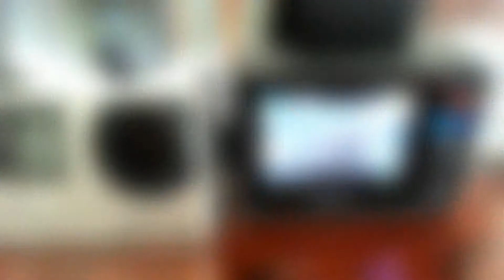REMOVU R1 live view with GoPro HERO4 black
REMOVU R1 live view test with GoPro HERO4 black in 4K, Protune ON